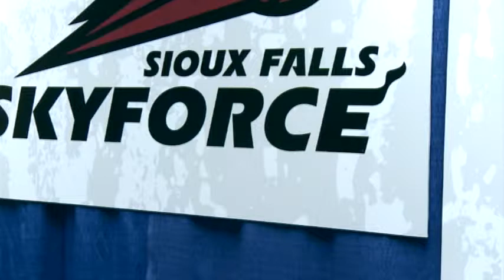Sioux Falls Skyforce PKG